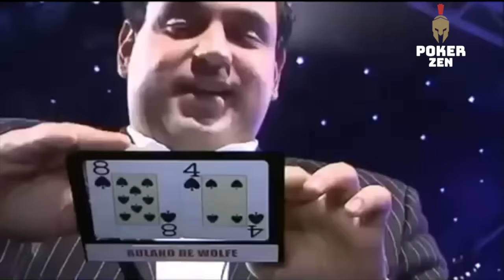Tom Dwan : the best poker hands EVER!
The 6 best poker hands played by Tom Dwan